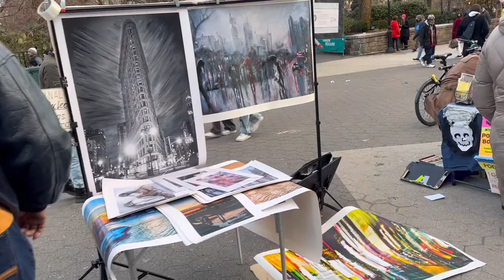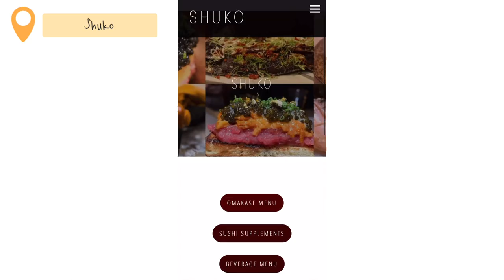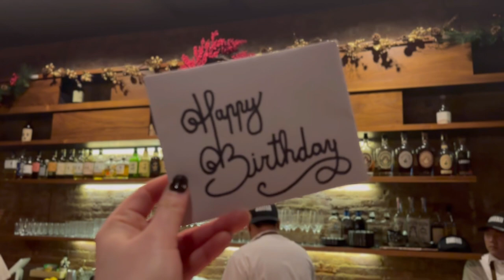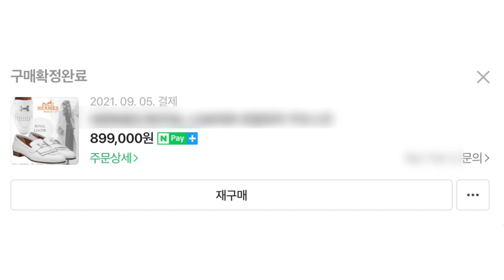🗽뉴욕 새댁의 첫 생일 vlog🎂에르메스 로얄로퍼 언박싱-저렴하게 사는 법/사이즈팁/1년착용후기/밑창보강?/장단점/룩북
안녕하세요:) 워니입니다!

봄이 성큼 다가왔어요🌸 오늘은 봄에 신기 좋은(그러나 4계절 활용 가능한!) 에르메스 로얄 로퍼 언박싱 및 1년 사용 찐 후기 풀어볼게요!

묵혀두기 아쉬웠던 생일 때 했던 것들, 방문했던 100만원에 육박하는 오마카세, 인기 폭발 베이커리 추천도 해볼게요❣️

특히 유니언 스퀘어 안에서 쇽쇽 들리기 좋은 스팟들 있으니 참고해주세요, 그럼 영상에서 보아요😆

타임라인✔️

0:00 인트로
0:41 산타 친구가 준 것들 소소한 언박싱
2:04 최애 카페 추천
2:32 유니언 스퀘어 마켓
3:00 예쁜 홈굿즈 샵
5:20 고오급 오마카세👍🏻
7:49 에르메스 로얄로퍼 언박싱
8:08 리뷰